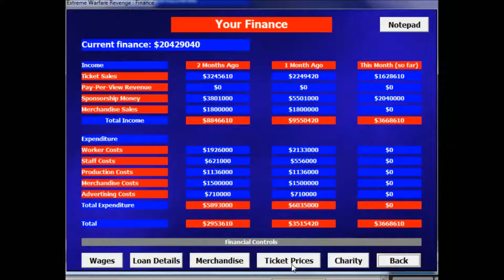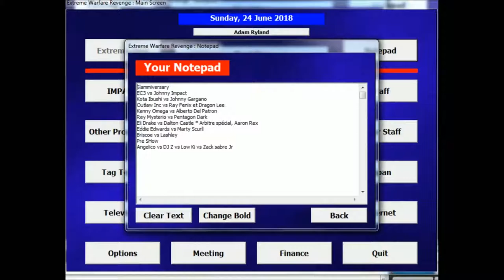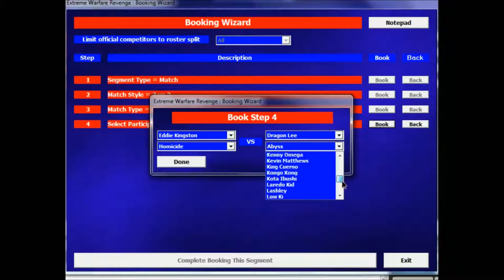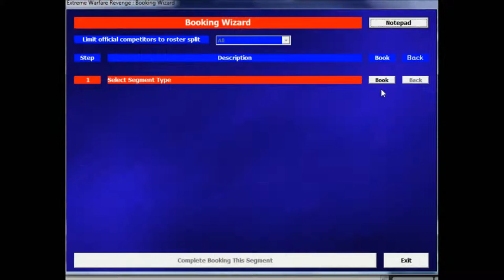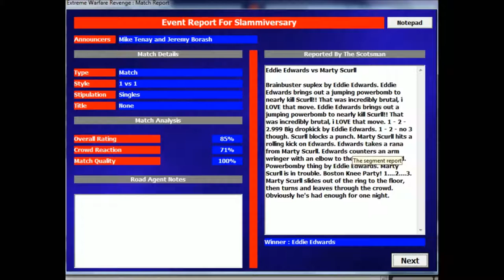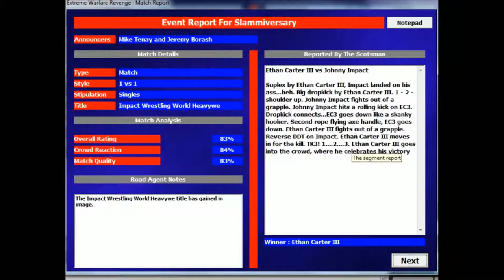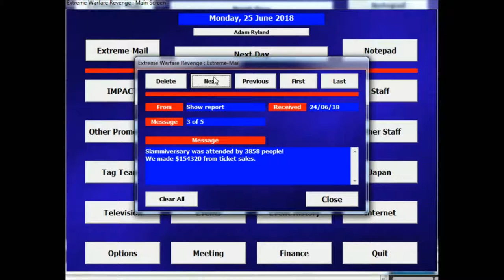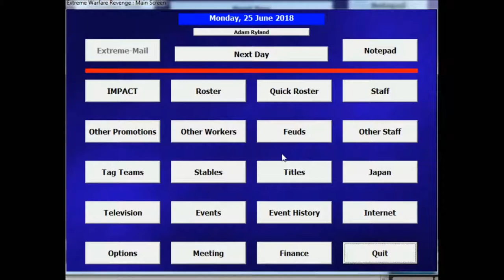EWR │ Sauvons Impact Wrestling │Épisode 16 │Slammiversary - FR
C'est le temps de Slammiversary, le plus gros show de notre histoire? Et on termine le tout avec une signature!